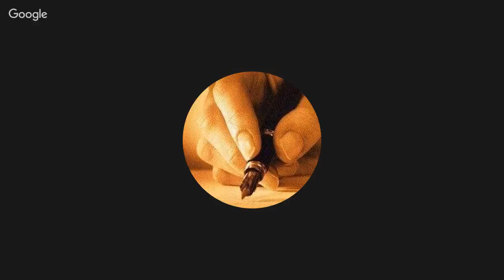برنامج الجهر بالالحاد الحلقة 35 شرائع الجسد في الدين مع الملحد